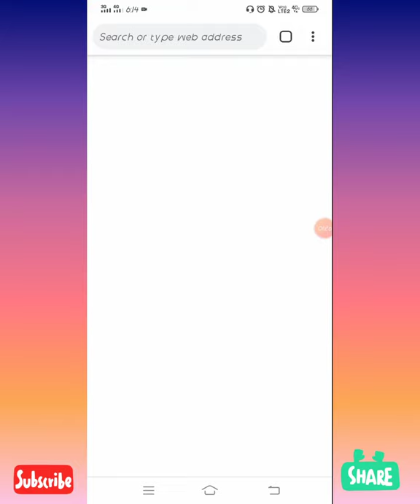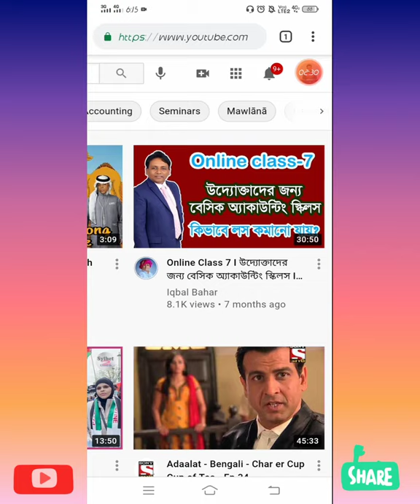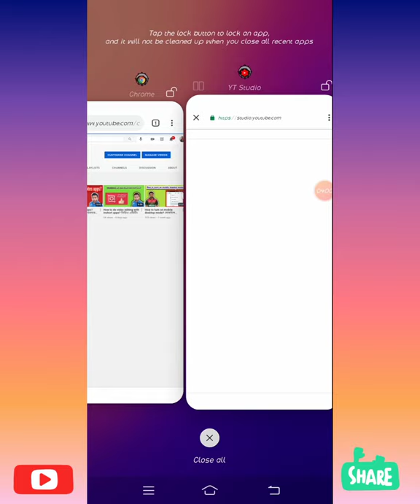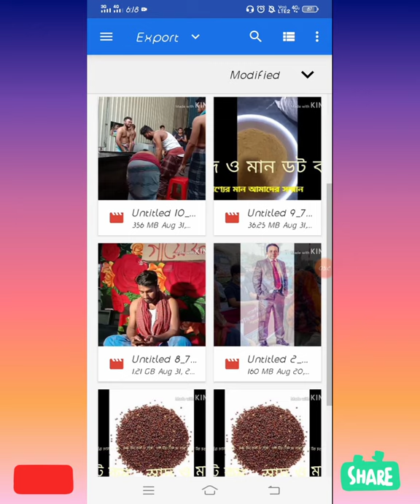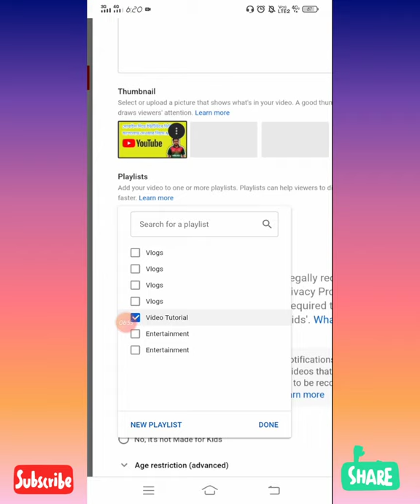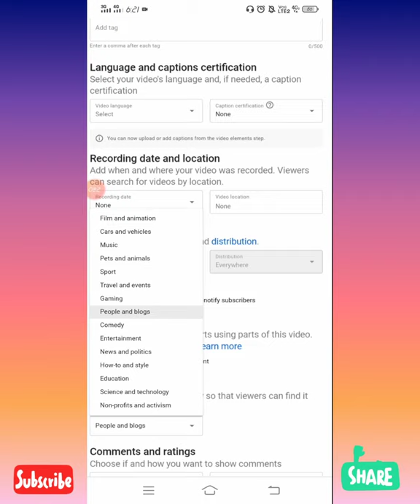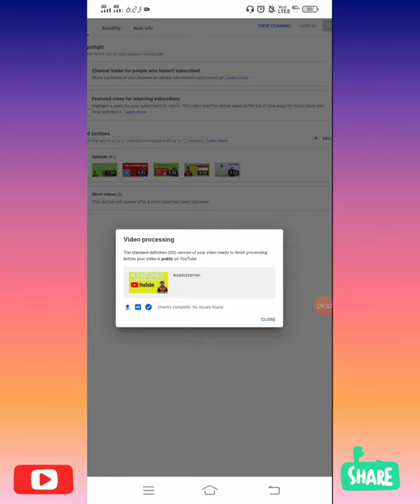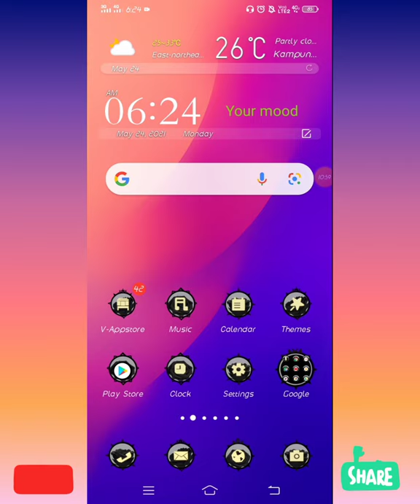মোবাইল এর মাধ্যমে ইউটিউবে ভিডিও আপলোড দেওয়ার নিয়ম A to Z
আমরা অনেকেই কম্পিউটার বা ল্যাপটপ না থাকার কারনে ইউটিউবে ভিডিও আপলোড দেওয়ার জন্য অনেক চিন্তায় থাকি। তাই আপনাদের জন্য নিয়ে এলাম কিভাবে আপনি ল্যাপটপ বা কম্পিউটার ছাড়া আপনার মোবাইল দিয়ে ইউটিউবে ভিডিও আপলোক করবেন তার A to Z সমাধান। আপনারা সবাই ভিডিওটা প্রথম থেকে শেষ পর্যন্ত দেখবেন তাহলে খুব সহজে বুঝতে পারবেন।

আসসালামু আলাইকুম! আমার চ্যানেলের সকল শুভাকাঙ্ক্ষী সবাইকে অনেক ধন্যবাদ আমার চ্যানেলটি সাবক্রাইব করে আমার পাশে থেকে আমাকে প্রতিনিয়ত উৎসাহ দেওয়ার জন্য। আমি আপনাদের পাশে পেয়ে অনেক হ্যাপি। আপনারা এভাবে আমাকে সবসময় উৎসাহ দিবেন এবং আমার ভিডিও গুলো ভালো লাগলে লাইক, কমেন্ট এবং সেয়ার করে অন্যদের মাঝে ছড়িয়ে দিবেন যাতে সবাই জানতে পারে। আমি সবসময় চেষ্টা করি নতুন নতুন কিছু বিষয় আপনাদের সাথে সেয়ার করার জন্য। আমার চ্যানেলে আপনারা পাবেন ভিডিও টিউটোরিয়াল, বিনোদনমুলক ভিডিও, শিক্ষানীয় ভিডিও, গ্রামের দৃশ্য সহ আরো অনেক কিছু।

👉👉ইনস্টাগ্রাম আইডি লিংক: asaduzzaman486